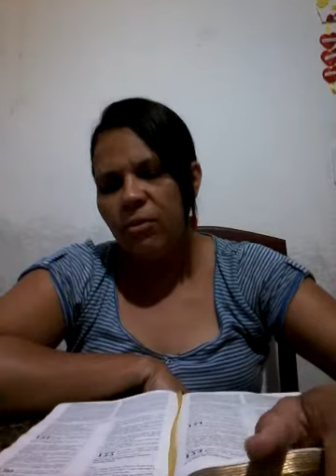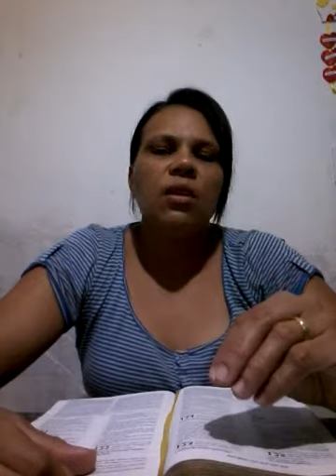De onde vem o meu socorro?